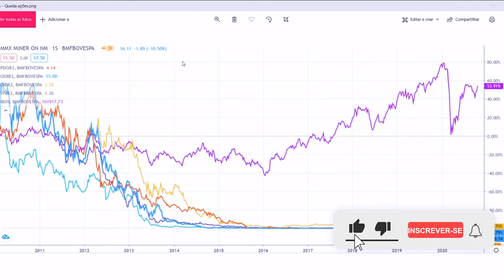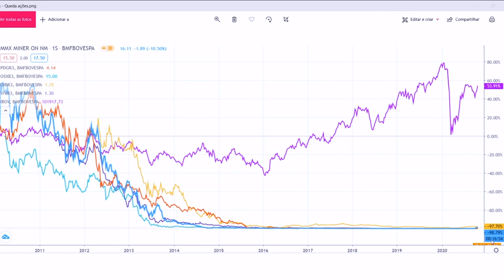ATITUDES QUE FAZEM 95% DAS PESSOAS PERDEREM DINHEIRO NA BOLSA | Investidor Sempre em Alta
Atitudes que fazem 95% das pessoas perderem dinheiro na Bolsa